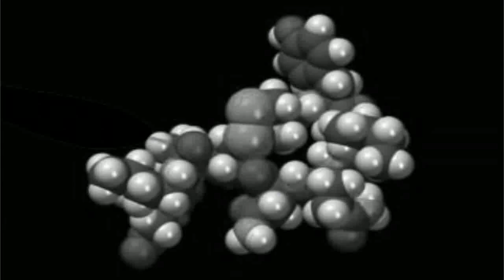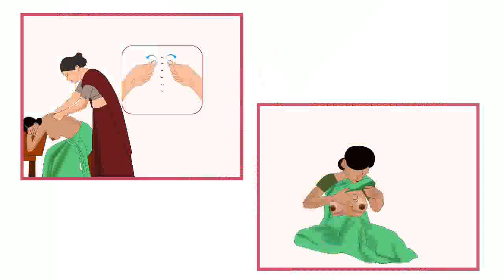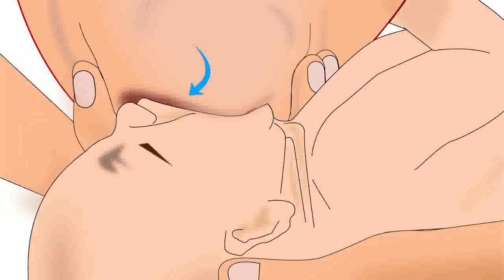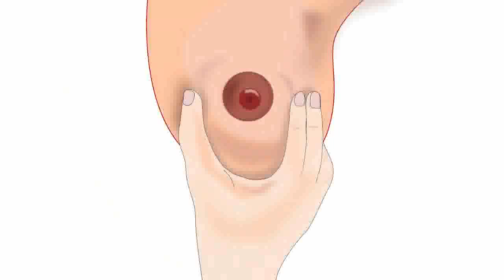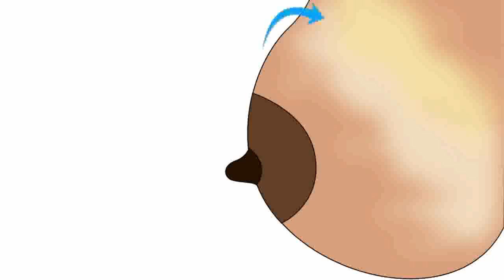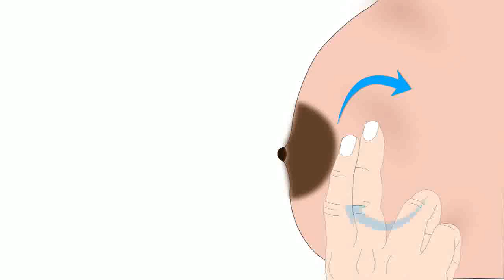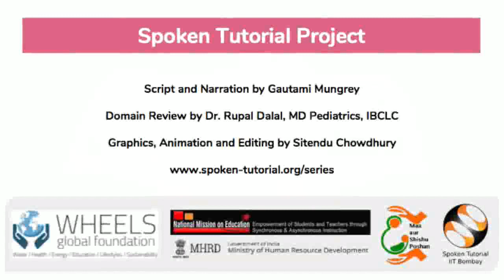Physical methods to increase the amount of breastmilk - Kannada